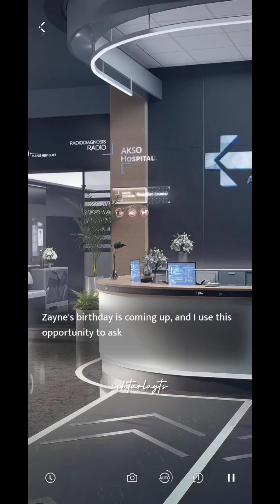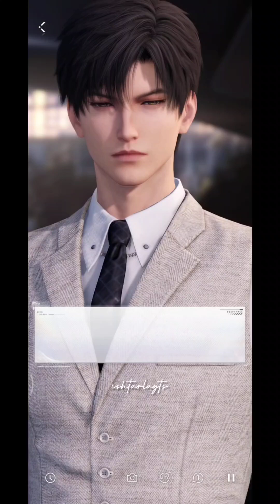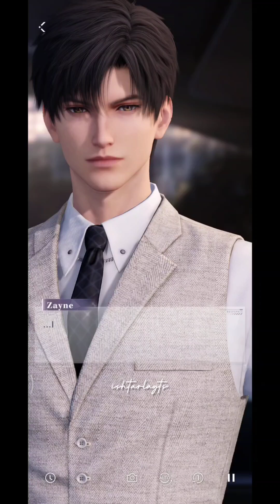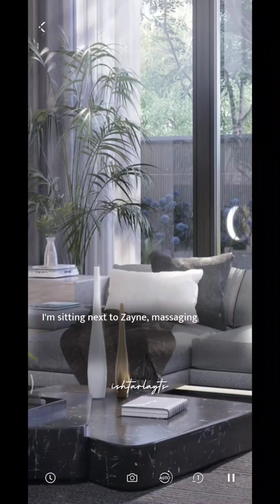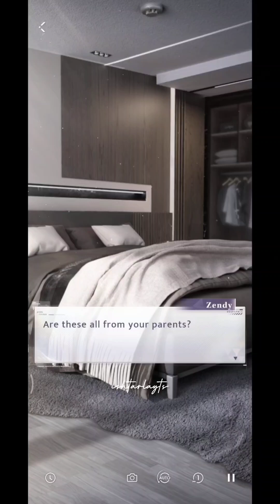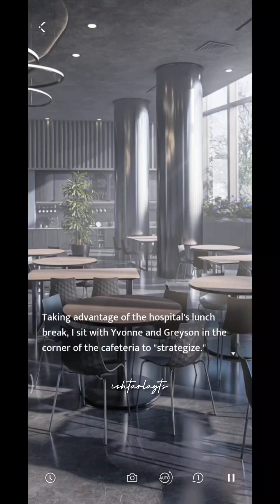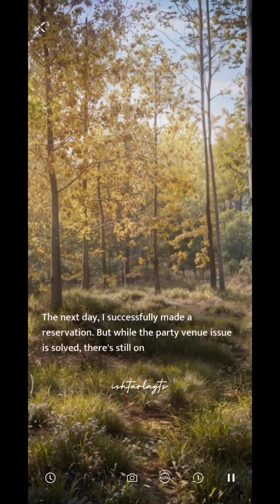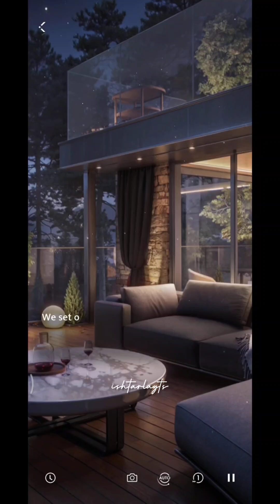Rei Very Moment With U